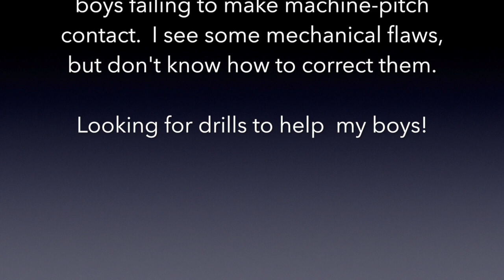Little League machine pitch swing HELP!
I'm coaching Little League for the first time.  This is my son, but I've got several boys who are doing okay on the tee work, but are really having a tough time transitioning to the machine-pitch.  They're having a really tough time even making contact.  We do a lot of tee work, but it's just not transitioning to the machine.

I'm looking for any help I can get for my boys!!  Come on YouTube community, what ya got?